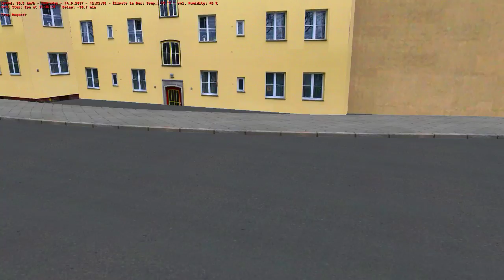[OMSI 2] 607 Pedra Branca/Estação + G27